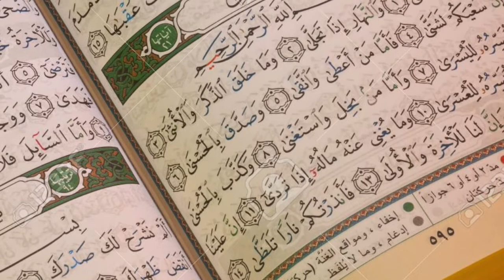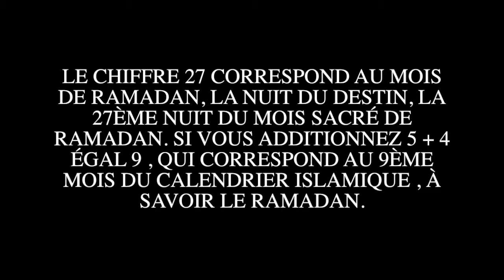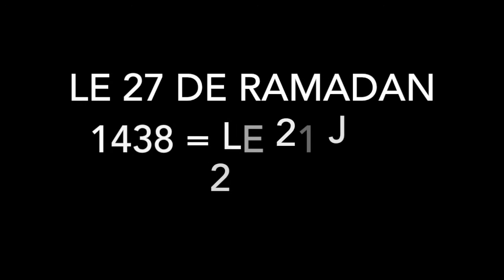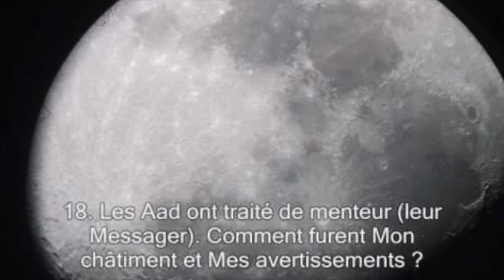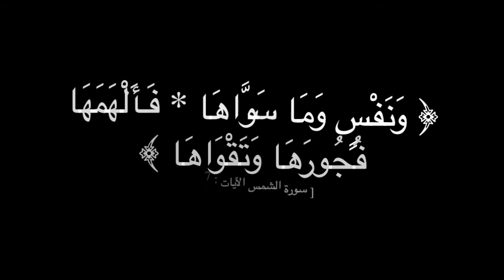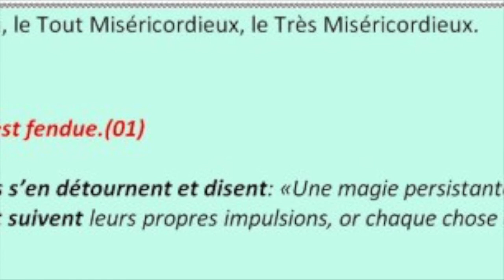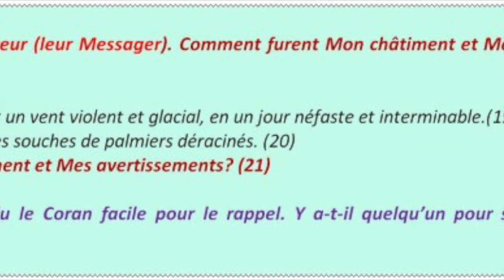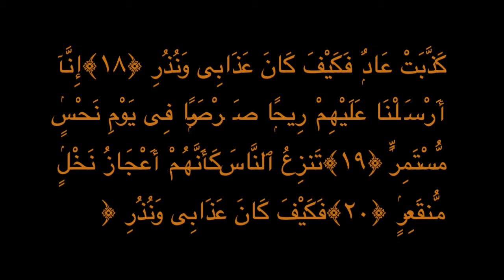Sourate la lune et l'année 2017 : interprétation par la numérologie, comparaison avec l'Economist.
Comment interpréter la sourate de la lune par le moyen de la numérologie en rapport avec l'année 2017?
Sourate La lune et l'année 2017 : interprétation par la voie de la numérologie et comparaison avec les cartes de l'Economist.